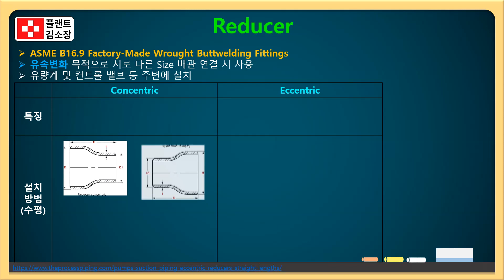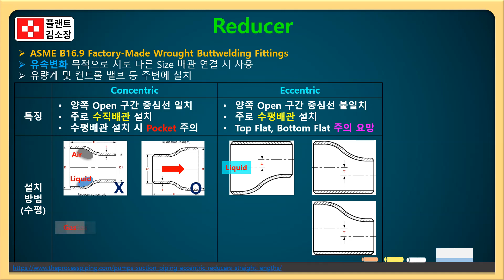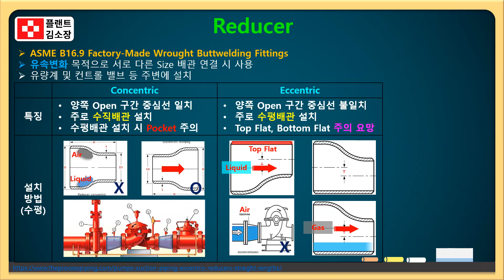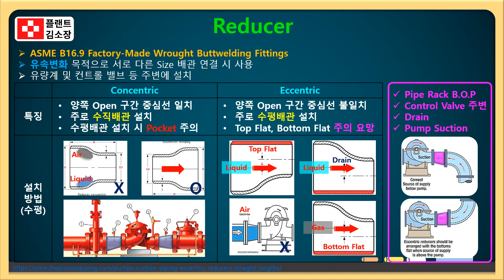🔥"이제는 헷갈리지 마세요! 배관 Reducer, Eccentric vs Concentric 완벽정리 🔧 | 실무자도 자주 틀리는 핵심 포인트!"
🔧 배관 설치 시 필수 부품! Reducer의 모든 것 한 방에 정리해드립니다. Concentric Reducer vs Eccentric Reducer, 언제 어디서 어떻게 써야 하는지 헷갈리셨다면 이 영상 꼭 보세요.

🚀 이 영상에서는 다음과 같은 핵심 내용을 다룹니다:

✅ Concentric Reducer는 수직 배관, 송풍, 배기, 덕트 설비에 주로 사용됩니다. 펌프 토출측에도 사용되며, 균일한 유량 분포를 제공합니다.
✅ Eccentric Reducer는 수평 배관, 특히 Pipe Rack 위에서 널리 사용되며, 펌프 흡입측에서 Cavitation(공동현상) 방지를 위해 필수입니다.
✅ 설치 방향은 Flat Side가 위로 갈지, 아래로 갈지에 따라 기능이 달라집니다.
✅ Reducer의 재질: SS304, SS316, SS316L, Galvanized Steel 등
✅ 용접, 나사식, 클램프 고정 등 다양한 설치 방식 소개

📦 Concentric Reducer = 중심선 일치
📦 Eccentric Reducer = 한쪽이 평평하여 기포 방지 / 수평라인 정렬 용이

🧰 이런 분들께 추천합니다:
플랜트 설계, 시공, 유지보수 종사자
배관 시공 기술사/산업기사 준비 중인 분
ARAMCO, ADNOC, QATAR GAS 등 해외 프로젝트 준비자
EPC 및 기계설비 취업/이직 준비생